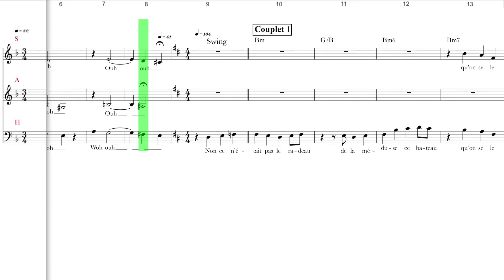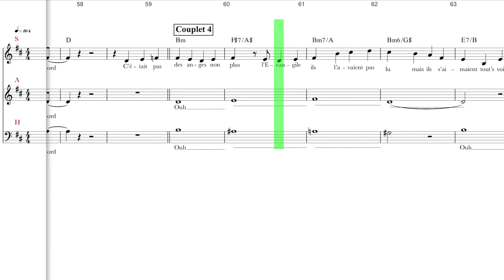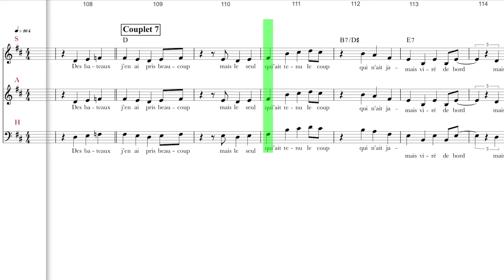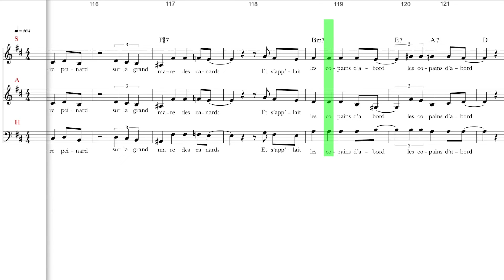Les copains d’abord / Georges Brassens / Guide voix instrumental tutti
Harmonisation : Guillaume Le Ray // Réalisation & orchestration : David Anquetil
Projet mené pour CDJ (Le Havre) et les 100 ans de la naissance de Georges Brassens
Chef de choeur : Thierry Martin